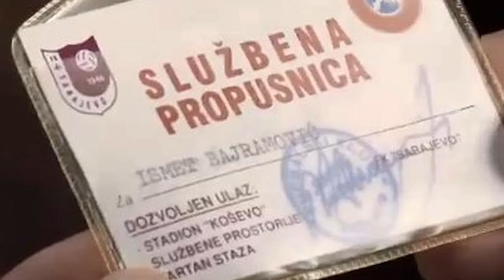ISMET BAJRAMOVIC ĆELO BABUKA | VLADAR SARAJEVA